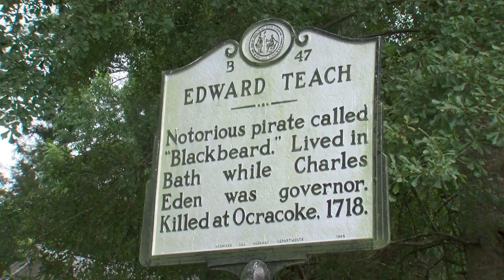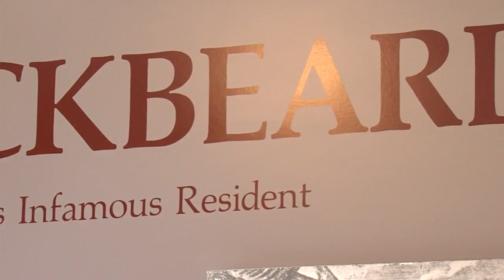People and Places with Pierce: Blackbeard’s ties to Bath